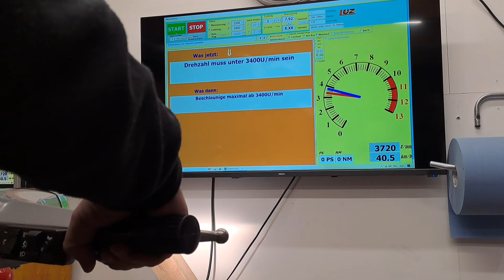vespa VMC et6 152cc dyno | VespaTeile Wien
duno run of a newly built 152c engine with vmc et6 cylinder and parmakit expansion. dellorto phbh 28 carb. pimped by ildotore. scoot is a spanish primavera. very nice vespa! next stage: new vmc expansion.

setup
VMC ET6 60x54, PK engine case, 28mm intake manifold, phbh 28mm, uncle tom crank 105mm conrod, 185/125 timings, 1.4mm squish, italkast ignition vcdi 22 degree